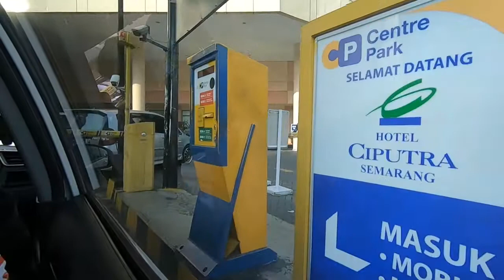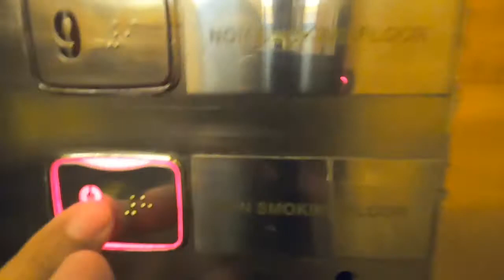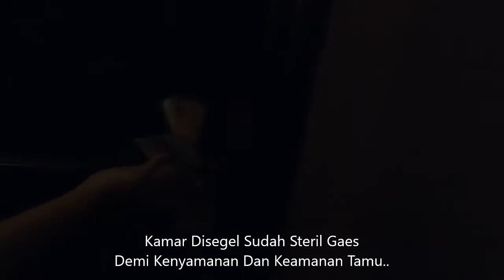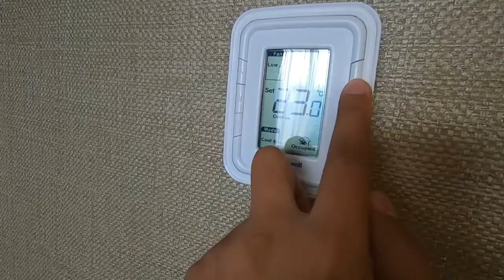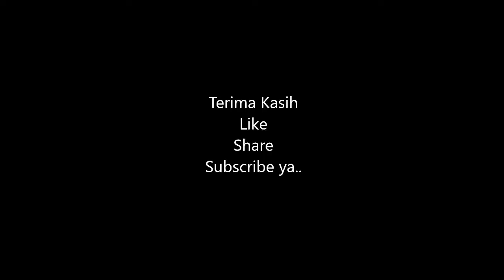STAYCATION CIPUTRA SEMARANG HOTEL. NYAMAN TENGAH KOTA